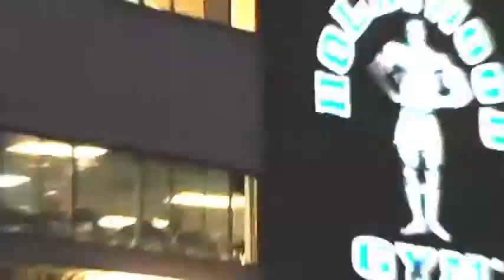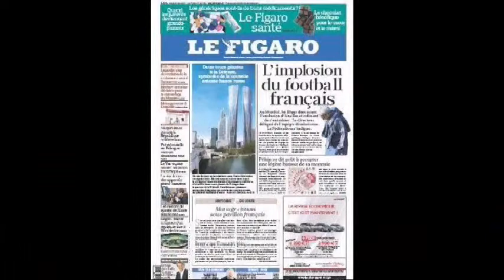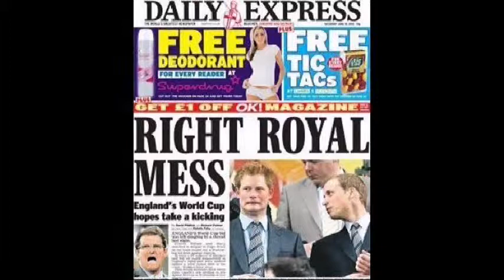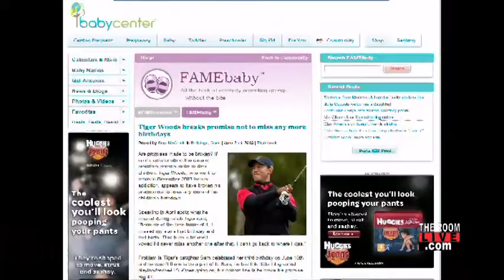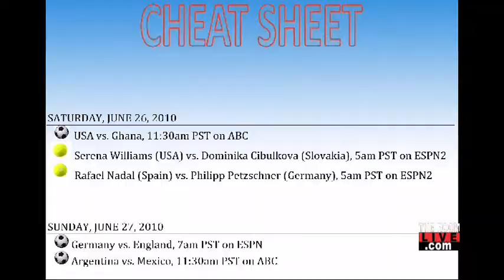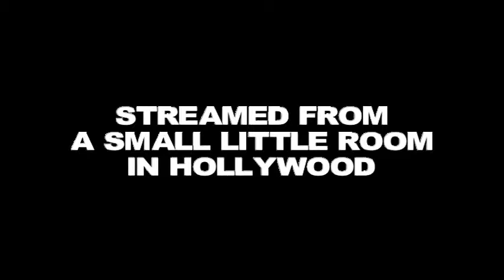Let Me Finish - June 25, 2010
Vanity Fair Sr. West Coast Editor, Krista Smith and Emmy Award Winning Sports Reporter, Suzy Shuster break down the week in sports like only two women can.